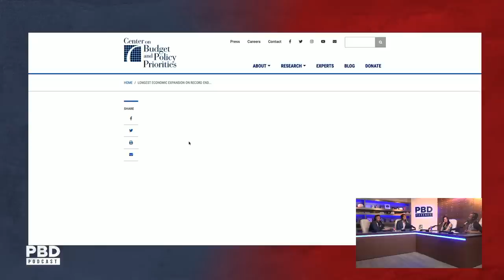Patrick Bet-David Breaks Down Quantitative Easing In A Way You've Never Seen Before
Patrick Bet-David Podcast Episode 172. In this short clip, Batya Ungar-Sargon, Patrick Bet-David, and Adam Sosnick discuss the easy way to understand Quantitative Easing and how it caused the 2008 market crash.